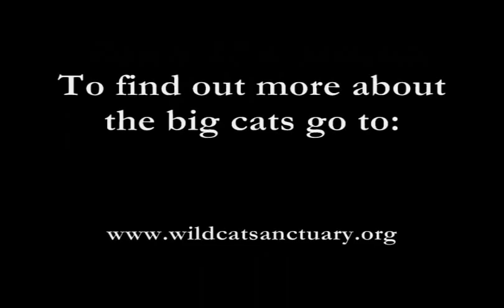Thanksgiving for Big Cats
Watch the big cats of The Wildcat Sanctuary enjoy their Thanksgiving dinner. A special thanks to volunteers Susan Timmerman and Christine Dietsche, and employees of the Navarre Corporation, for their donation of turkeys. The cats really enjoyed the feast. And the turkey donations were a huge hit with the cats and our daily budget. Thank you and enjoy!